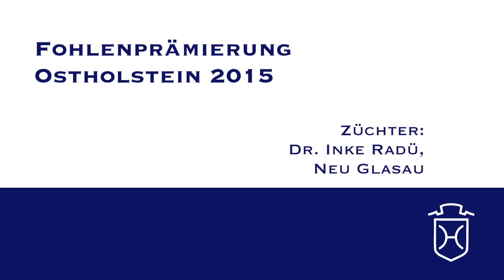OH019 Hengstfohlen von Carantas Cassiano Leandro